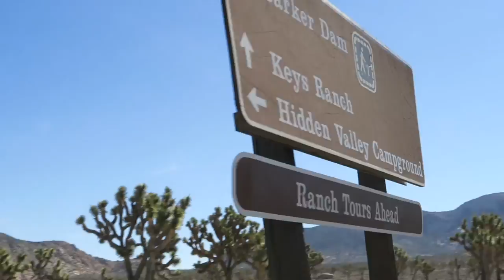Joshua Tree National Park is AMAZING!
Everett and I decided to take a day trip to the closest national park to our hometown and were pleasantly surprised by it's beauty. If you haven't visited YOU NEED TO! Enjoy!